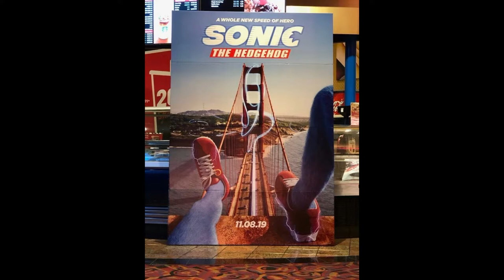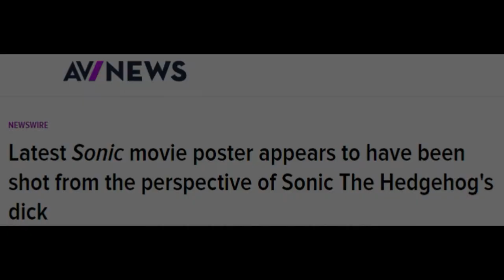Sonic, but it's a horrible live-action first look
do you think God doesn't visit because he, too, is afraid of what he has made?